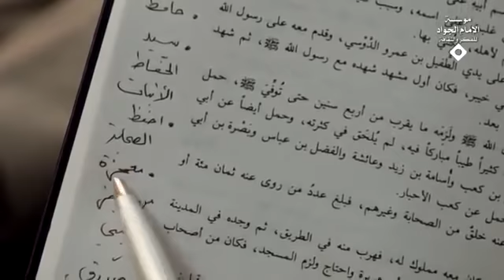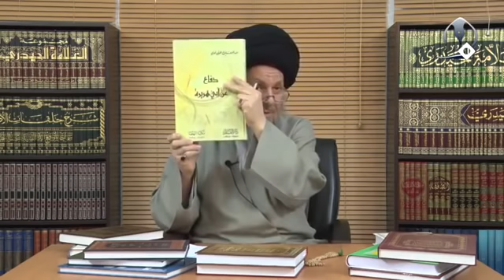كيفية تحول أبو هريرة إلى خط أحمر | السيد كمال الحيدري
عنوان الدرس| فقه المرأة (77) - أثر التلمود البابلي اليهودي على التراث الإسلامي
إلى أن يأتي في صفحة 324 يقول لزوم التثبت في مراسيل الصحابة وعموماً هذه مراسيل لأنه لا يقول الرواية من أين اخذها أنت عندما تدخل إلى البخاري وغير بخاري كذا عن ابن عباس عن ابن عمر عن وعن ولكنه من أين جاءت؟ لا يقول لك يقول في مراسيل الصحابة الذين أخذوها بعض مسلمة أهل الكتاب مثل من؟ مثل أبي هريرة وابن عباس ولهذا هو في مقدمة الكتاب في صفحة 9 يقول وبيّنت كيف أن الصحابة أنفسهم كانوا يتركون معضم ما يحدث به أبوابه لأنهم كانوا يعرفون أنهم هذا من جوراب من يعطيه؟ من وعاء اليهود يعطي ومن وعاء تلموذ يعطيه ومن وعاء مسلمة أهل الكتاب وهذه كل رواياتهم موجودة يقول كما تعرضت أبي هريرة وبيّنت كيف أن صحابة أنفسهم كانوا يتركون معظم ما يحدث به ولهذا تجد الطرف الآخر الآن عن علم وعن قصد وعن جهل وعن تعمد عن غرض عن فساد لا اعلم أنا هذه كلها لا اعلم ولهذا تجد أبوهريرة خط احمر لماذا خط احمر؟ كل هؤلاء الصحابة وهذا الرجل لم يعاصر رسول الله إلا ثلاثة أربعة سنوات هذا على أحسن التقارير لماذا؟! لأنه هم يعرفون بأنه هذه المنظومة الفكرية العقدية الدينية الأخلاقية السياسية من بانيها؟ ابوهريرة بناها والآن الله يعلم أخاف غداً بيني وبين الله يوم الحساب يقول أيضاً تقول من أين تدري ابوهريرة ما نسب حتى أكون علمياً هذا غداً يلزمه يقول كنت تدري أنا كاذب؟! أنا ضعيف الحال حايط صيص عمامتي صغيرة كذبوا علي الآن لا يكذبون عليه أمامنا أنا حيٌ فما بالك إذا متّ هذا أيضاً كذبوا عليه ما أريد أقول كل ما قيل في ابوهريرة كذبوا عليه أبداً أنا أتكلم لك البحث العلمي عند ذلك تفهم، تلتفت العلامة شعيب الأرنئوط ماذا يقول في أبي هريرة هذا ماذا يقول؟ يقول عموم الصحابة لم يكونوا ينقلوا لأنه كانوا يعرفون من هو ابوهريرة ومن أين ينقل.

هذا العلامة شعيب الأرنئوط مسند الإمام احمد بن حنبل المجلد الثاني عشر انظر عباراته ينقل عن كل المترجمين من هو أبوهريرة إذا وجد في صحابة رسول الله وفي التابعين والعلماء إلى يومنا هذا إلى قيام الساعة شخص بهذا المستوى لك الحق التفت إلى العبارات، امام، فقيه، مجتهد، حافظ، سيد الحفاظ الإثبات، احفظ الصحابة، معجزة من معاجز النبي، صدوق، عابد، زاهد اخذ وامشي الآن أنت تجد عالم من علماء المسلمين من الصحابة إلى يومنا هذا يشتمل على هذا ولهذا عدد من رووا عنه 1800 شخص وذكرت لكم حدود 4000 رواية فقط موجودة أين؟ وهذه هي ثقافة المسلمين أنا بودي الأعزة لا يقرؤون فقط ابوهريرة شيخ المغيرة لمحمود ابورية دفاع عن أبي هريرة بلي انتم تتصورون فقط انتم تتكلمون ولكن أنت لم تطالع هذه مشكلتك وليس مشكلته واحدة واحدة، تقول لي عبد الحسين شرف الدين ماذا يفعل بذلك الكتاب، انظر الالباني ماذا يفعل به ثمانمائة صفحة عنده في نقض المراجعات بينك وبين الله احد منكم شايفه أصلا يدري؟ أنت تتصور مراجعات ثمانمائة صفحة راد على المراجعات ورده بعض الأحيان عنيف وحاد جداً يقول أنا أتصور كنت أتكلم مع إنسان محقق هذه مباني قومه لا يعرفها فضلاً عن مبانينا لأنه هذه الرواية ينقلها من كتبهم وهي ضعيف بحسب مبانيهم الرجالية وهو لا يعرف يستند إليه لا أريد أقول ما قاله صحيح ارجع وأقول لا يقطعون كلامي يؤيد الالباني ضد شرف الدين وضد المراجعات لا، أريد أقول بأن طرف الآخر لم يجلس ويقول الحق معكم لا ليس بهذا الشكل، البحث هذا دفاع ممن؟

هذا الكتاب أنا أخذته من المواقع هذا الكتاب يقع في 514 صفحة انظروا ابوهريرة المجاهد المؤمن اسلامه وهجرته بس اقرالك الفصول كما أنت تقرأ عن الإمام الثاني عشر! نتائج تتابع الفضل عن أبي هريرة تحليه بأخلاق المؤمنين، ابوهريرة الحافظ الثقة ابوهريرة، ابوهريرة وكلها شواهد مملوئة تاريخ وروايات وصحابة وتابعين وسلطة وقيادة وفكر إلى آخره بينك وبين الله أنت تتوقع بأنه هذا الشاب المسلم المسكين يجي يقرأ كتبك أو يقرأ كتبهم؟ يعني أنت كشيعي ماذا تقرأ؟ تقرأ كتبهم أو كتبك؟ بينك وبين الله من منكم يقرأ كتبهم يقرأ ما قاله علماءنا لماذا تتوقع هو يأتي ويقرأ لك هو هم يقرأ ما قاله علمائه ومن يثق به فإذن هذا المسكين من الطرفين من هذا الطرف مسكين شيعي ومن ذاك الطرف سني هذا أيضاً يقرأ في كتبنا ويسمع المنابر ويرى في موروثنا الروائي التي جملة منها اسرائيليات جملة منها خرافات جملة منها اساطير إلى آخره بس يعتقد أو لا يعتقد؟ يقول جاءت في الكافي الشريف ماذا يفعل؟ أنا من حقي أقول الإنسان ودليله يوم القيامة ماذا يفعل هذا المسكين أين يذهب؟